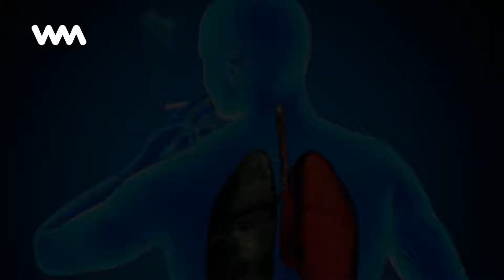Cáncer de pulmón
Es el causante de muertes a nivel mundial,  este tipo de cáncer no tiene preferencias, le da a hombres tanto como a mujeres sin importar su edad. Muchas veces el ocasionante de este tipo de cáncer...

No te pierdas ningún contenido como este "Cáncer de pulmón" y mantente siempre informado con WebMediums

Tags en la historia "Cáncer de pulmón":
Cancer, TiposDeCancer, CancerDePulmon, Cáncer, Pulmón, Causante, Muertes, Nivel, Mundial, Este, Tipo, Cáncer, Tiene, Preferencias, Hombres, Tanto, Como, Mujeres, Importar..,

Descubre toda la información sobre dietas sanas y los mejores alimentos para adelgazar. Consejos de salud, remedios naturales y consultorio de nutrición.